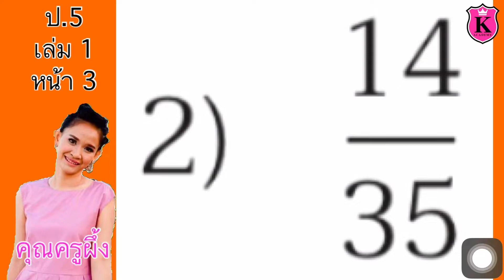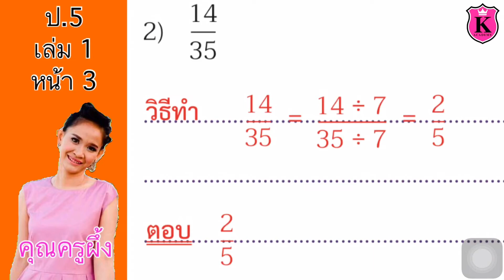คณิตศาสตร์ ป.5 เล่ม 1 หน้า 3 ข้อ 2 เศษส่วน แสดงวิธีทำให้เป็นเศษส่วนอย่างต่ำ สอนคณิตศาสตร์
เศษเกิน
เศษส่วนอย่างต่ำ
แสดงวิธีทำให้เป็นเศษส่วนอย่างต่ำ